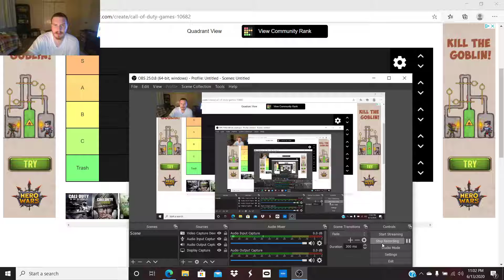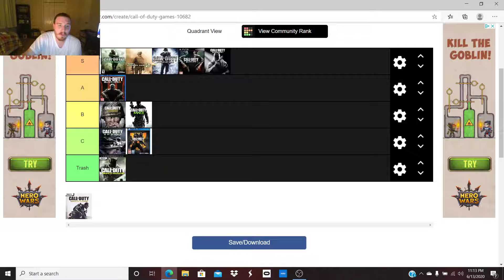Call Of Duty Tier List